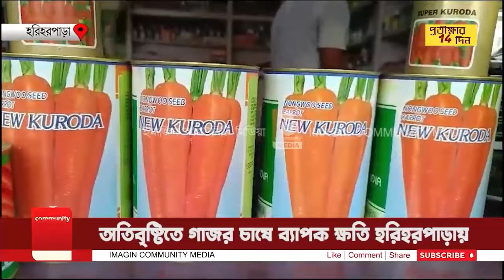Murshidabad Carrot Cultivation: অতিবৃষ্টিতে গাজর চাষে ব্যাপক ক্ষতি হরিহরপাড়ায়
Shriharipur in Hariharpara, Murshidabad. The farmers of this area are facing distress. Despite cultivating profitable crops, the recent low-pressure-induced rain has brought hardship to their lives. For the past five years, many farmers in this region have been growing early carrots. One bigha of land produces 40 to 50 quintals of carrots. The carrots are packed directly from the fields and sent to markets, from villages to cities. Preparations in the fields start at the beginning of August. Compared to other vegetables, carrot farming brings the most profit, so farmers primarily cultivate carrots. However, this year, the situation is deeply disappointing. Continuous rain, caused by the low pressure, followed immediately after sowing the seeds. Entire fields have been damaged. Even though seeds were sown, the plants have not sprouted. Vegetable farmers say that natural calamities have severely affected carrot farming. Additionally, the price of carrot seeds has skyrocketed. Around 600 grams of seeds are needed per bigha of land, and the cost of seeds, at 23 to 25 thousand rupees per kilogram, has become unaffordable for them. Labor costs are also a burden.